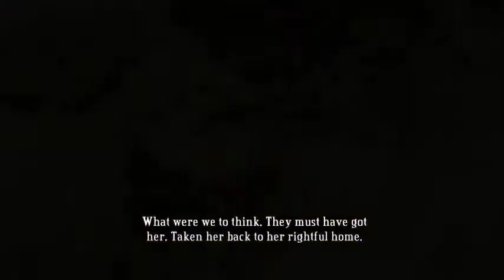Bastion - Episode 13 (They Won A Second Time...)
This is a segment about meeting an old friend-turned-foe and losing a grip of possible peacemaker.

We'll get her back. Sooner, or later.